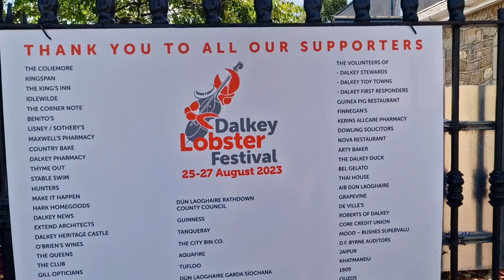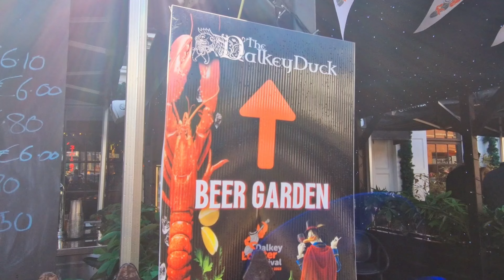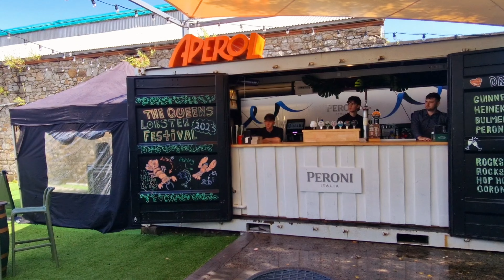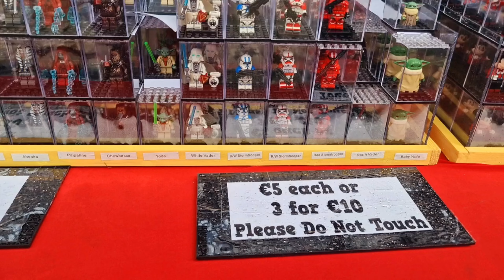O QUE FAZER EM DUBLIN - FOMOS NO FESTIVAL DA LAGOSTA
O QUE FAZER EM DUBLIN? Fomos no festival da lagosta localizado no bairro de Dalkey. O evento ocorre todo ano geralmente em agosto. Dalkey é um subúrbio rico de Dublin e um resort à beira-mar a sudeste da cidade, e da cidade de Dún Laoghaire, no condado de Dún Laoghaire.
Dalkey é famosa por ser conhecida como a “Costa Amalfitana da Irlanda”, tem uma história antiga, rica e variada e tambem por ser a residencia oficial de Bono Vox e The Edge.
Isso é muito importante pra mim. E não se esqueçam:

💖Compartilhe
💖Ative o  🔔 para receber as novidades do canal.
💖 Seu comentário 📝 é muito importante para mim, adoro responder cada um.

*Muito obrigada pelo carinho e pela visita.
Um beijão á todos.